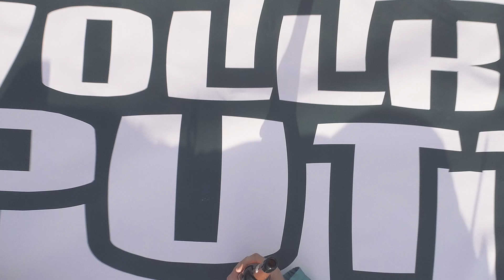Vollka Putt feat. Andi Arbeit – Shining Star (Offizielles Musikvideo)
🔥🐙 Merch für alle Achtarmigen 🐙🔥

► DM mit "Broadcast" für verklüngelte Updates

Vollka Putt und Die Stuhlgang präsentieren euch den neuen Thekenschlager "Shining Star". Für alle überzeugten Hartzer, Hobbyassis und Wochenendalkoholiker. Lasst uns in die Bar gehen und einen in die Rüstung schütten. Prost! Euer Onkel Vollka

Kamera und Regie: Harald Schnitt, Finn Marx
Drohne: Lars Hennings
Postproduction: Harald Schnitt

Vielen Dank an alle Supporter und Helfer!

Wizeman: Beat Produktion
Rooftop: Vocal Recording
DJ Profile: Scratches
Newz: Mastering
Rebelzer: Freaks und Bier
Minke Kurios: Location
Tiddu: Barmann
Suko: Fotos
Stuhlgang: Support